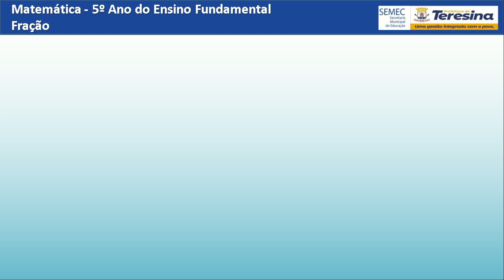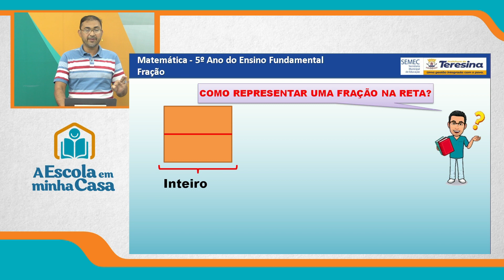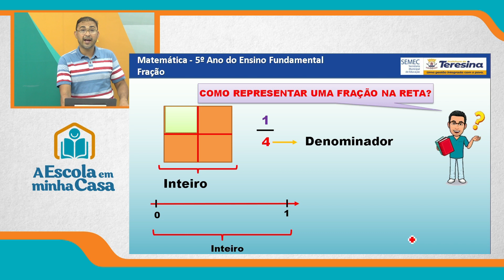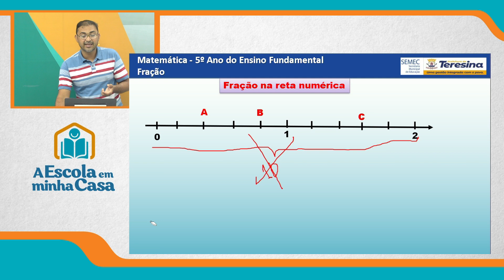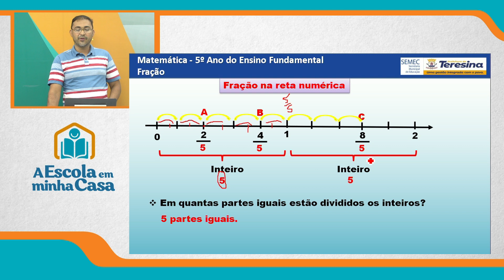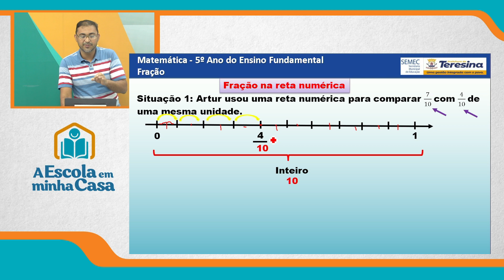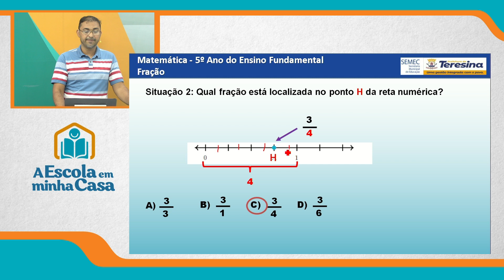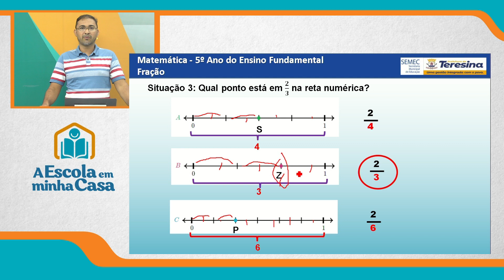5º ANO - AULA 3 - QUARTA-FEIRA - 18 DE AGOSTO DE 2021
Ensino Fundamental: 5º ano
Disciplina: Matemática
Conteúdo: Identificar e representar frações
Professor: Alessandro